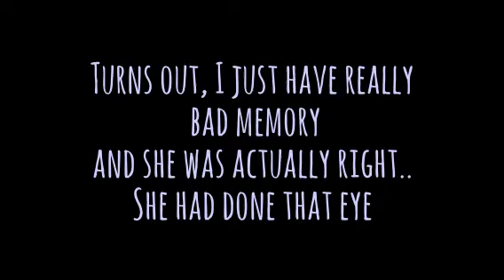The Blindfolded Makeup Challenge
Hey there lovelies ♥